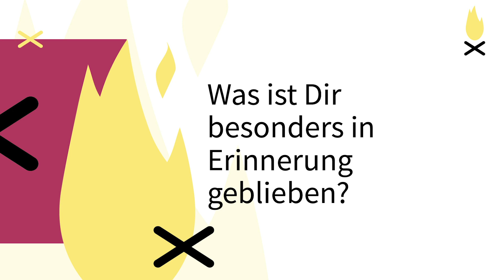Veit Lorenz Cornelis über das Campfire Festival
Veit Lorenz Cornelis, von der Global Initiative on Health, Migration and Development, berichtet über seine Eindrücke beim Campfire Festival und über die Herausforderungen für eine bessere Gesellschaft.

Mehr Infos zur Global Initiative on Health, Migration and Development
CORRECTIV ist das erste gemeinnützige Recherchezentrum im deutschsprachigen Raum. Wir recherchieren langfristig zu Missstände in der Gesellschaft, fördern Medienkompetenz und führen Bildungsprogramme durch. Unsere Arbeit finanziert sich über die Spenden von Bürgern und Stiftungen.